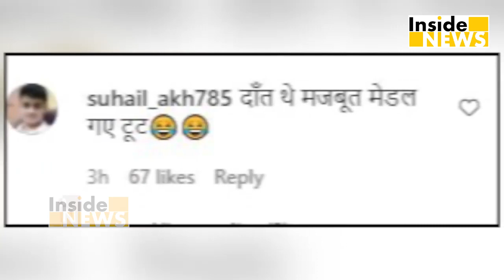देखिये क्या हुआ जब बिस्कुट समझकर Gold Medal खा गये Mayor साहब, ओलंपिक संघ भी सदमे में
Mayor broke the gold medal with his teeth, then there was a ruckus, people told a lot to the poor mayor.